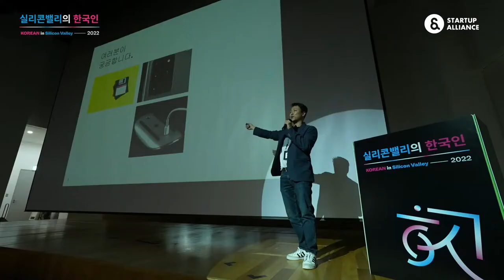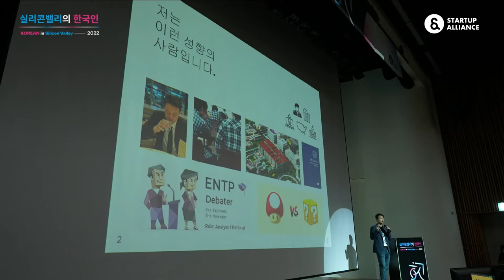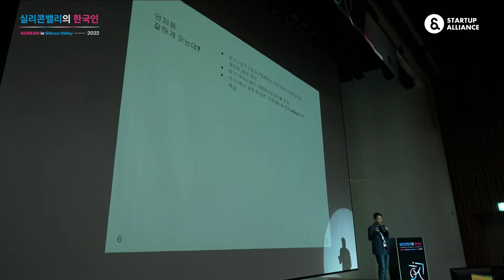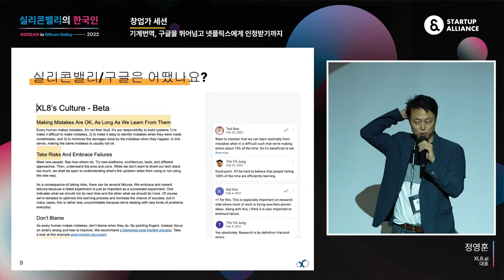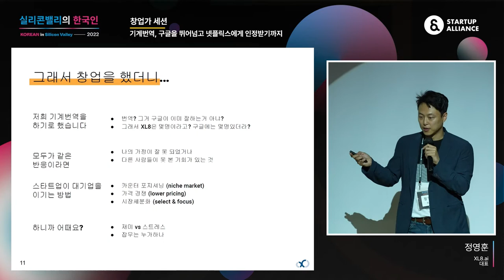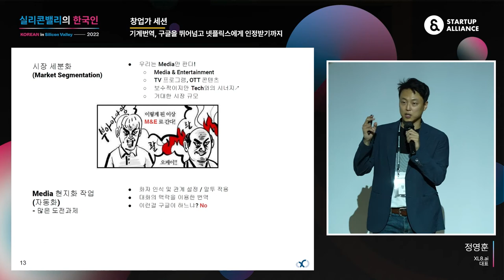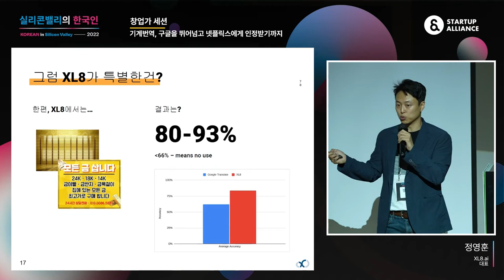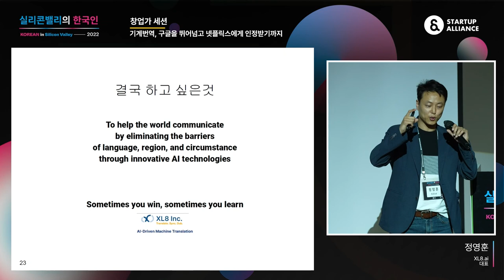[실리콘밸리의한국인2022] 창업가 세션 - 정영훈 XL8.ai 대표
[실리콘밸리의 한국인 2022] ‘기계번역, 구글을 뛰어넘고 넷플릭스에게 인정받기까지’ 정영훈 XL8.ai 대표